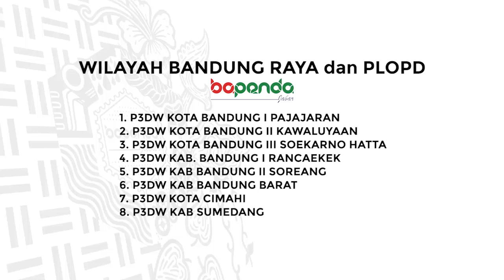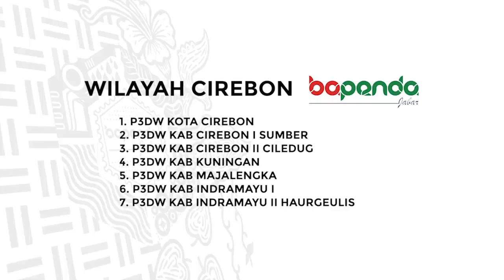Ucapan Selamat Hari Raya Idul Fitri 1442 Hijriyah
dari Pusat Pengelolaan Pendapatan Daerah (P3D) dan PLOPD di Lingkungan Bapenda Jabar,
dalam rangka Halal Bihalal Bapenda Jabar.
Semoga silaturahim Kita semua tetap terjaga dan ada di dalam keberkahan. 😊🙏🏻